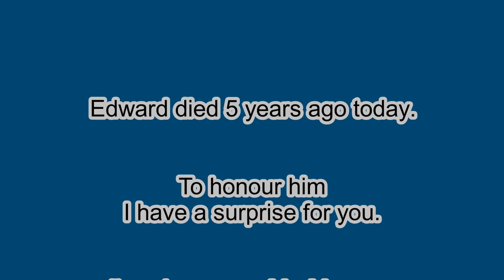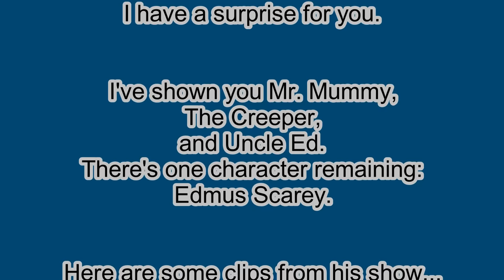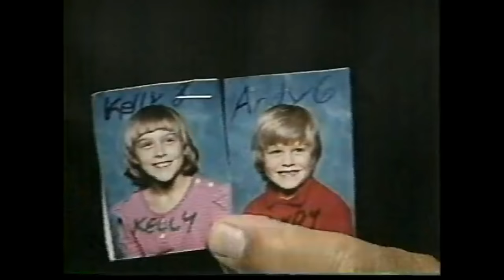edarem ejvmev - Edmus Scarey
One great thing about Edmus Scary was that he made people pronounce the name correctly! For publicity purposes Ed used to spell "Muscari" for the same reason.  It does not sound like "must care", which I'm hearing others say on YouTube.

Today marks 5 years since my beloved left this world.  This will wrap the anniversary videos.

Mi Eduardo precioso, I feel you smiling upon me.  I love you so much! You mean everything to me and I still ache to be in your arms again.  Next time it will be for eternity.  I love you.